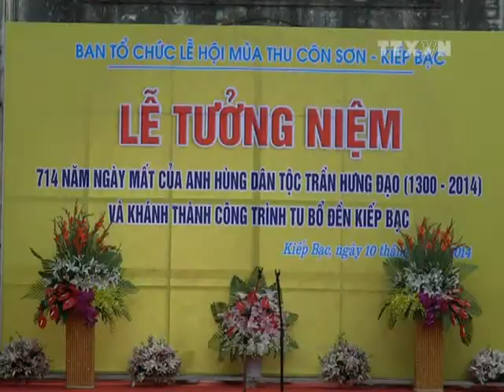Khai hội mùa thu Côn Sơn - Kiếp Bạc 2014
Ngày 10/9, tại đền Vạn Kiếp, Khu di tích Côn Sơn-Kiếp Bạc, thị xã Chí Linh (Hải Dương), Uỷ ban Nhân dân tỉnh Hải Dương đã long trọng tổ chức lễ tưởng niệm 714 năm ngày mất Hưng Đạo đại vương Trần Quốc Tuấn ( 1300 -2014) và chính thức Khai hội mùa thu Côn Sơn- Kiếp Bạc 2014. Phó Chủ tịch nước Nguyễn Thị Doan đã đến tham dự Lễ tưởng niệm.